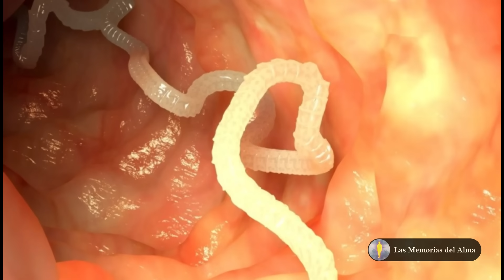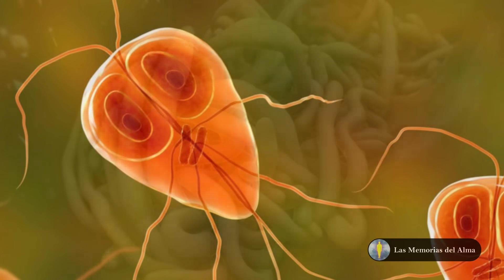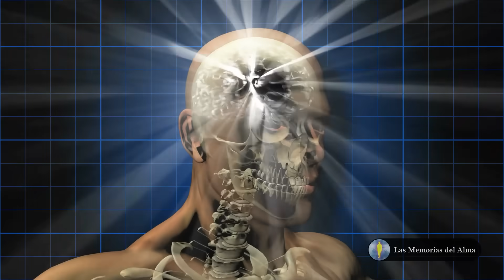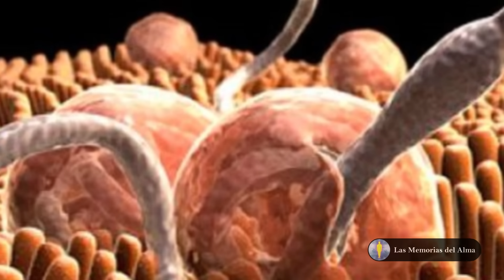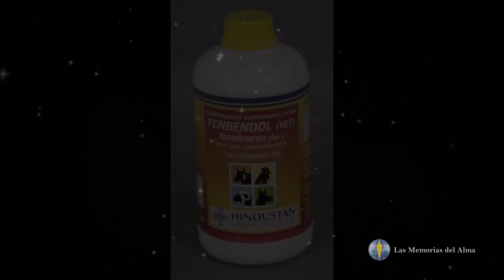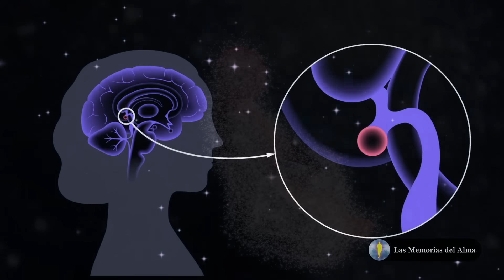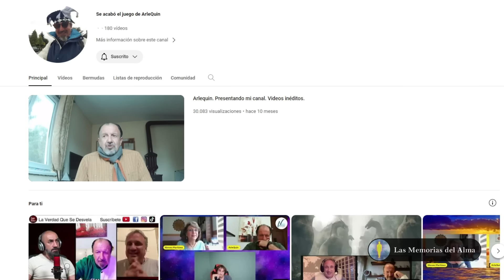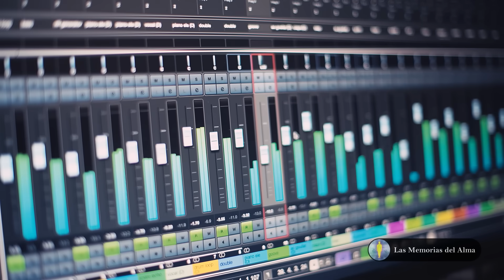⚠️⛔​ ¿QUIÉN CONTROLA TUS PENSAMIENTOS? 🤔​ La Verdad Te Hará Libre 🕊️​✨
Los parásitos se alimentan de nosotros continuamente, ellos tienen el poder de absorber nuestra energía, sobre todo la de baja vibración, pero además tienen el poder de clonar nuestras células para ir tomando terreno en el transcurso de la vida, y dependiendo del grado de adormecimiento del ser en el que se encuentran, toman por completo el control.
Esto significa que harán todo lo posible para mantenerse con vida y no ser descubiertos, y para lograrlo, es fundamental que su hogar se encuentre a salvo, o sea, con el amo dormido.

Dado que la conciencia modifica el tejido de la realidad, adjunto las plataformas en las que podrás adquirir los libros escritos por Diego Leverone, creador de Las Memorias Del Alma

¿Te gustó el Corto? Te invito a recorrer Las Memorias del Alma para seguir expandiendo la consciencia ✨

▶ RELAX YOUR SOUL es el canal de Música de Alta Vibración de Las Memorias del Alma.
Escuchar música de alta frecuencia vibratoria tiene grandes beneficios a nivel celular,
neurológico, fisiológico, psicológico, cognitivo y espiritual.

▶ AQUÍ ENCONTRARÁS ← frecuencias sanadoras para alinear los chackras, para eliminar energías negativas, para atraer abundancia, para conectar con el amor y para ascender a la 5.ª dimensión. También encontrarás sonidos binaurales y música para aliviar el estrés, estimular el cerebro, aumentar el rendimiento y favorecer el aprendizaje.
Regálate un instante en tu rutina para conectar contigo mismo y descubrir quién eres.
Eleva tu frecuencia y expande tu percepción a su máxima capacidad con RELAX YOUR SOUL.

Gracias por regalarme tu like 👍​
Gracias por comentar el video ✏
Gracias por compartir el contenido 📫​

Espero que mi trabajo te ayude a recibir bendiciones, y encuentres la paz durante todo el camino.

Mi alma saluda a tu alma 🕉